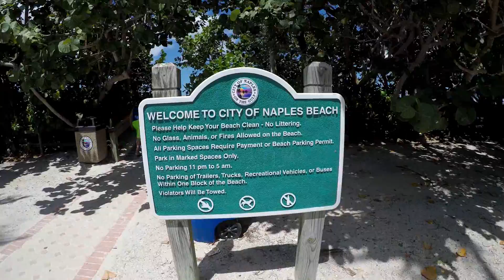Summer 17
Summer 2017, Naples FL